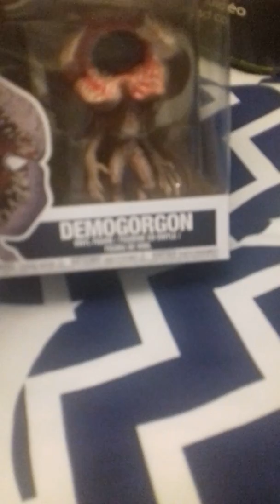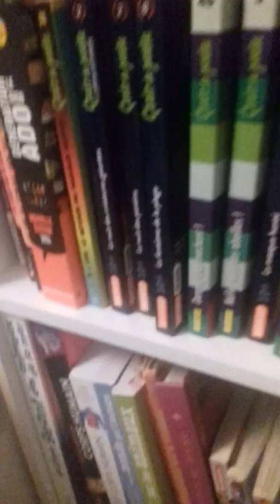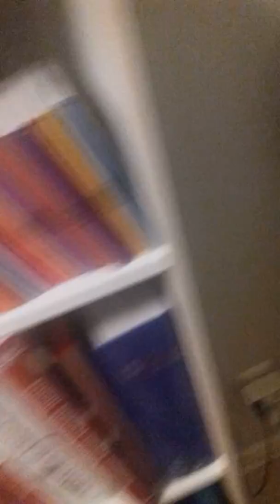OUVERTURE POP DEMOGORGON DANS STANGER THINGS